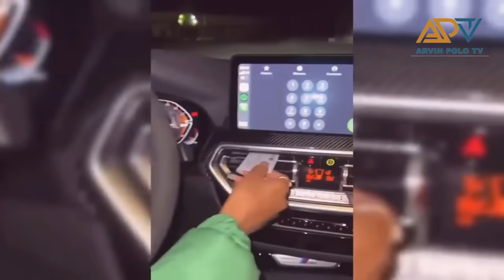Subukan mong hindi tumawa! Mga nakakatawang video na nagkalat sa internet!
BINANCE CRYPTOCURRENCY

1. Freelancing: If you have skills in writing, graphic design, programming, digital marketing, video editing, or other areas, you can offer your services on platforms like Upwork, Freelancer, and Fiverr, or even create your own website to attract clients.

2. Online Marketplaces: You can sell products on online marketplaces like eBay, Amazon, Etsy (for crafts and handmade items), or other niche platforms. This could involve selling physical or digital products.

3. Blogging or Content Creation: If you're knowledgeable or passionate about a certain topic, you can start a blog, and create YouTube videos, or podcast content.

5. Online Courses and Ebooks: If you're an expert in a specific field, you can create and sell online courses or ebooks through platforms like Udemy, Teachable, or Amazon Kindle Direct Publishing.

6. Stock Photography or Videography: If you're skilled in photography or videography, you can sell your work on stock websites like Shutterstock or Adobe Stock.

7. Dropshipping: This involves setting up an online store and selling products without holding any inventory. When a customer makes a purchase, the product is shipped directly from the supplier.

8. App Development: If you have coding skills, you can develop and sell mobile apps or games on platforms like the App Store or Google Play.

9. Virtual Assistance: Provide administrative, technical, or creative assistance to businesses or entrepreneurs remotely.

10. Online Surveys and Market Research: Participate in legitimate online surveys and market research studies to earn small amounts of money or gift cards.

11. Podcasting: If you have interesting content and can attract an audience, you can monetize your podcast through sponsorships, ads, and listener support.

12. Social Media Influencing: Build a following on platforms like Instagram, TikTok, or YouTube and collaborate with brands for sponsored posts or promotions.

13. Online Trading: If you have a strong understanding of financial markets, you can consider trading stocks, cryptocurrencies, or forex. However, this carries a high level of risk and requires substantial knowledge.

-Business Services
-Digital Marketing
-Making Money Online
-Trading
-How to make money
-Clickbank
-Dropshipping
-Investing
-xm forex
-binance
-crypto
-expert option
-forex
-stock market
-bitcoin
-xrp
-Ethereum
-nft games
-cryptocurrency
-insurance
-Coinbase Exchange
-CoinDCX
-PrimeXBT
-xm forex
-learn to trade
-cryptocurrency
-forex
-fbs forex
-bitcoin
-Ethereum
-stock market trading
-forex trading
-money
-investments
-business
-Insurance
-Loans
-Mortgage
-Attorney
-Credit
-Lawyer
-Degree
-Hosting
-Claim

Title: Subukan mong hindi tumawa! Mga nakakatawang video na nagkalat sa internet!